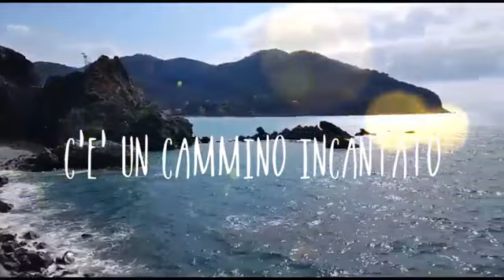Festival IncantaStorie 2018 - 2 GIUGNO - "IN CAMMINO"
2.500 metri di Cammino. 15 artisti di strada coinvolti. 5 tappe “spettacolo”. Sono alcuni numeri del Festival InCantaStorie 2018, promosso dall'associazione culturale genovese La  Bottega delle Favole. L’appuntamento è per sabato 2 giugno alle 17.30 a Levanto, alla prima galleria del percorso Ciclopedonale Marimonti tra Levanto e Bonassola .